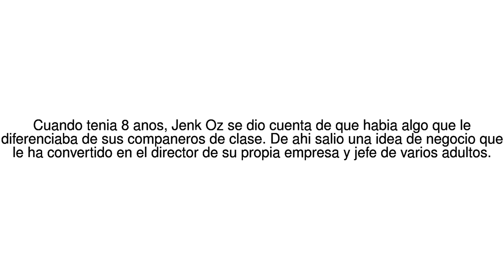Noticias del Mundo Estos son los 4 consejos para dirigir un negocio de Jenk Oz... 03/07/17